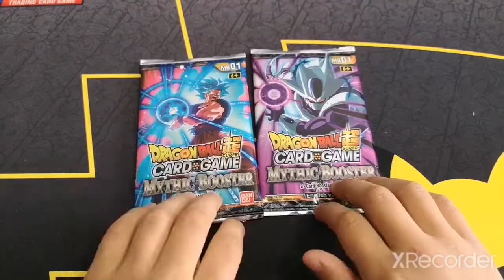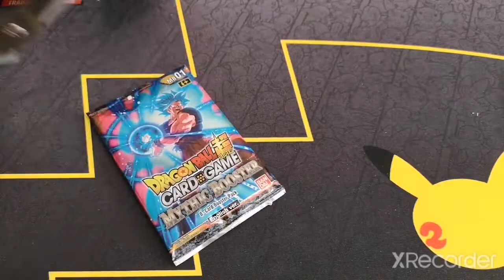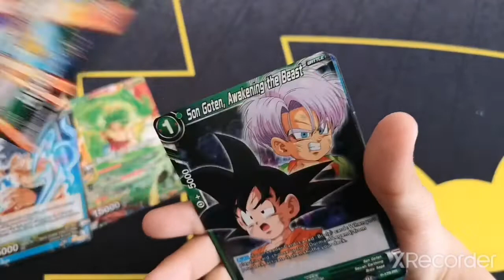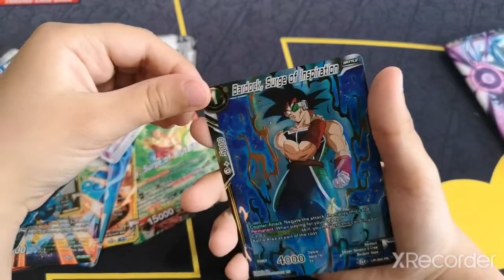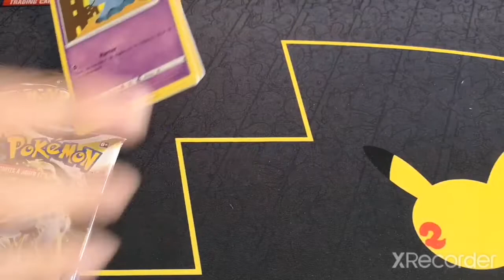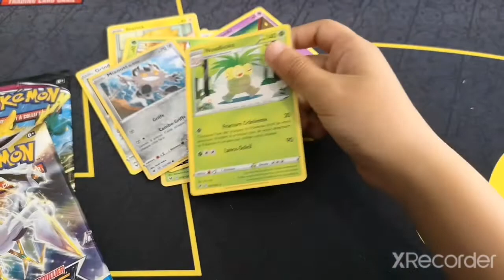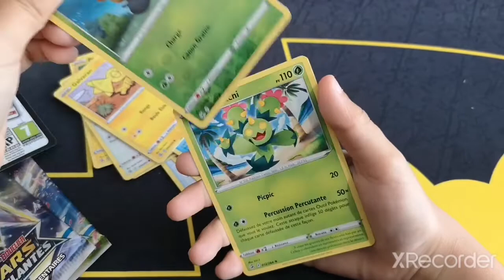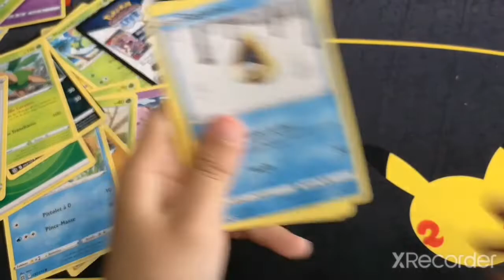Ouverture Coffret Morpeko V union Pokémon et je teste 2 boosters Dragon Ball Z